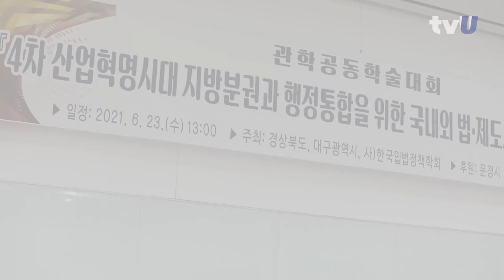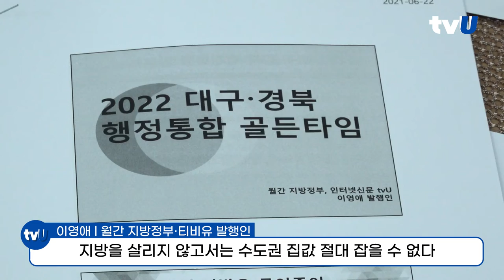한국입법정책학회 학술대회 – 광역행정통합 국가의제로 추진돼야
대구경북통합 지방행정통합학술회의 이영애 월간지방정부 발행인